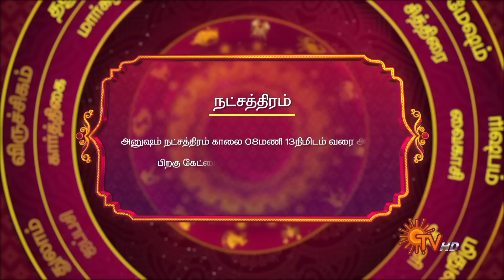Daily Horoscope | Rasi Palan | நல்ல காலம் பிறக்குது | ராசிபலன் | 14.03.2023